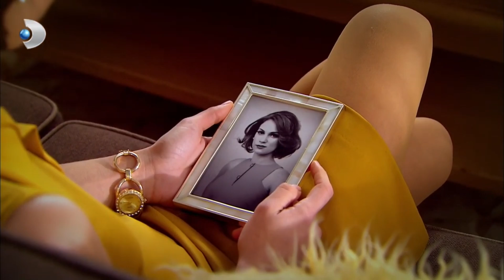Soner, Bahar'ın Dudaklarına Yapıştı! - Öyle Bir Geçer Zaman Ki 101. Bölüm